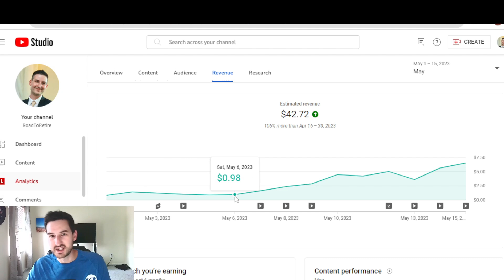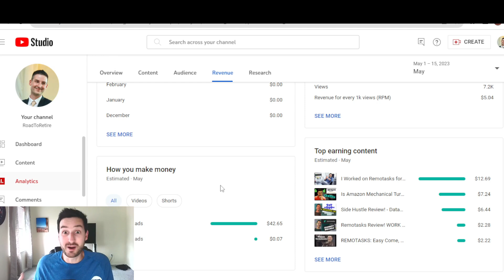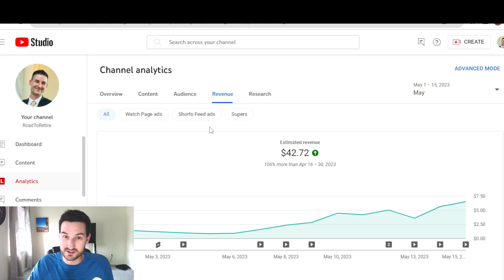Google Disabling Adblock Has Been Crazy!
Google has been "running a little experiment" of disabling people's adblockers before being able to watch videos. Here is how much my revenue has increased and my thoughts on the situation.